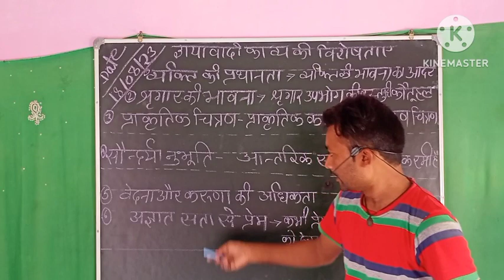छायावादी काव्य की विशेषताएं आसान भाषा में /